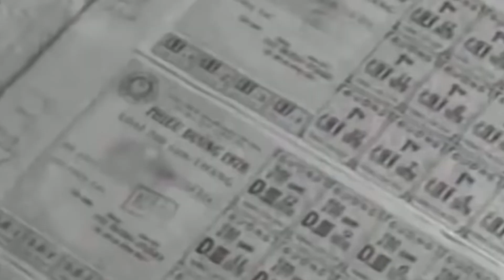Hạt bo bo thời bao cấp - Nỗi ám ảnh trong đêm dài đói kém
►Chào Mừng các Bạn Đến Với Kênh BK sử!

🔥 BK sử là kênh chia sẻ những kiến thức bổ ích về Lịch sử Việt Nam, Lịch sử thế giới,  là kênh chia sẻ những kiến thức bổ ích về Lịch sử thế giới, bí ẩn thế giới. BK sử cũng sẽ mang đến cho bạn các video hay nhất, độc nhất, lạ nhất về giúp bạn hiểu rõ hơn về Lịch sử.

► Danh Tính 7 Ông Vua Của Nổi Tiếng Với Tài Chơi Bời Cờ Bạc Rượu Chè Trong Lịch Sử Việt Nam
► Thái Tử BẢO LONG - Cuộc Đời Thăng Trầm Của Vị Thái Tử Cuối Cùng Của Việt Nam
► Thái úy LÝ THƯỜNG KIỆT – Xuất Thân Là Một Thái Giám Đến Vị Tướng Tài Ba Kiệt Xuất Lừng Danh Sử Việt
► CUỘC ĐỜI ANH HÙNG NGUYỄN TRÃI VÀ VỤ ÁN LỆ CHI VIÊN - Lịch Sử Việt Nam | BK Sử